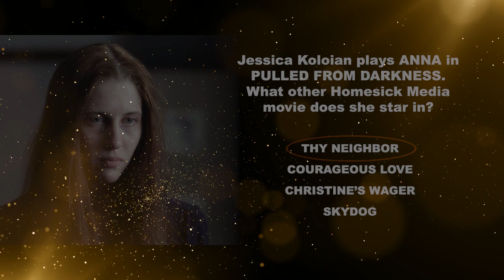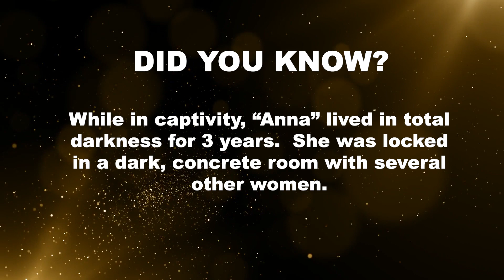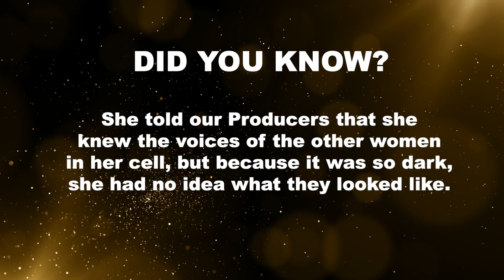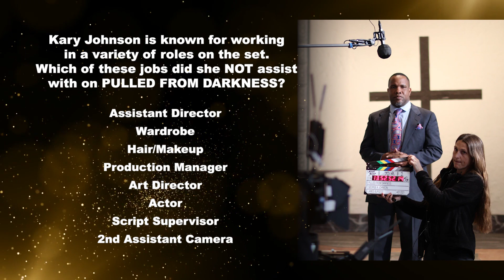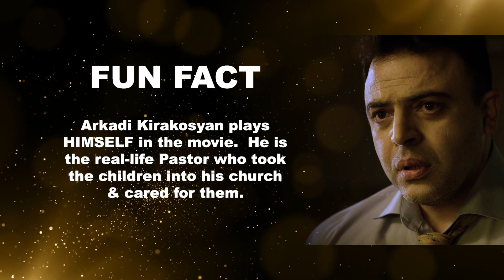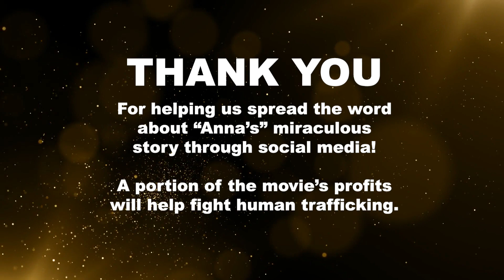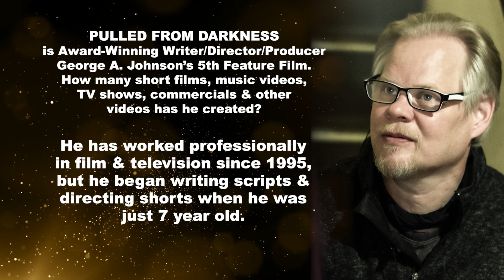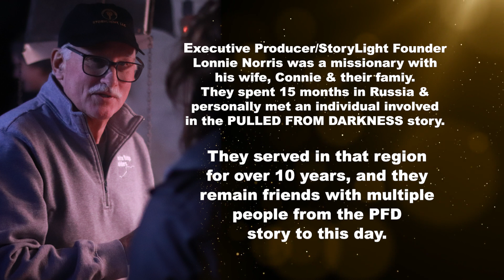PULLED FROM DARKNESS - Screening Pre-Show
Pre-Show video from the March 12, 2022 pre-release screening of PULLED FROM DARKNESS at the Embassy Theatre in Fort Wayne, IN.